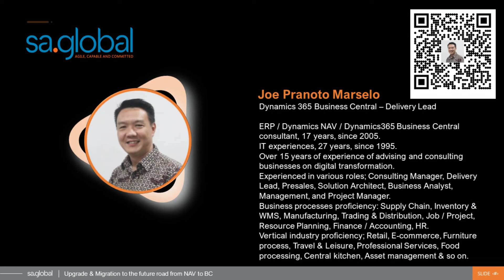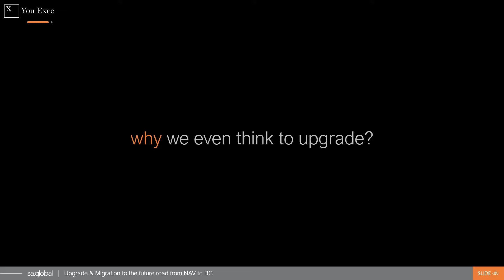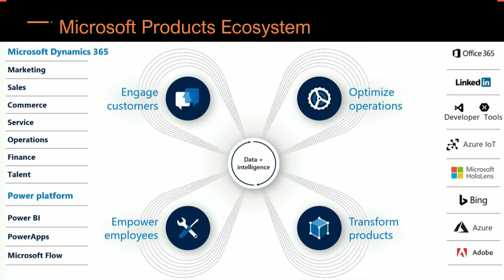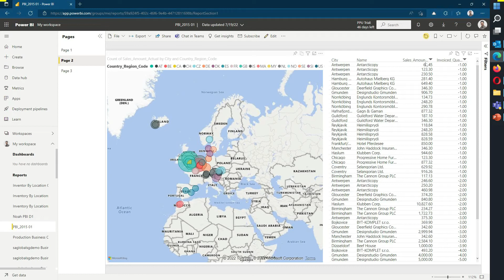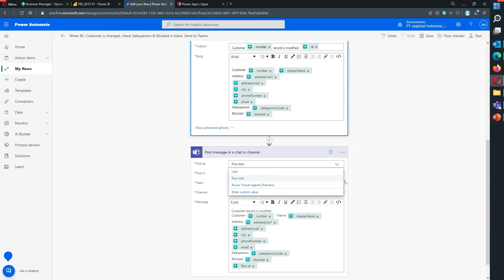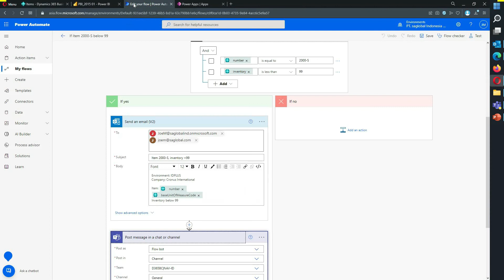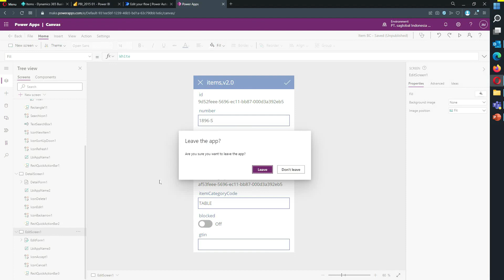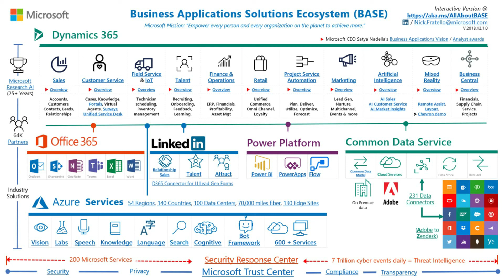Dynamics 365 Business Central OnCloud SaaS - Reason to Upgrade [Indonesia]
This video is in Indonesian [Bahasa Indonesia]
Dynamics NAV / Dynamics 365 BC Versions, Dynamics 365 Business Central OnLine.

Why we need to think to upgrade?
Factors: Microsoft Policy / Life Cycle, Technology, Microsoft Products Ecosystem, Business needs

Business Central SaaS
Business Central On Cloud